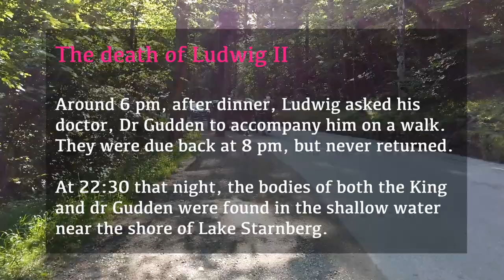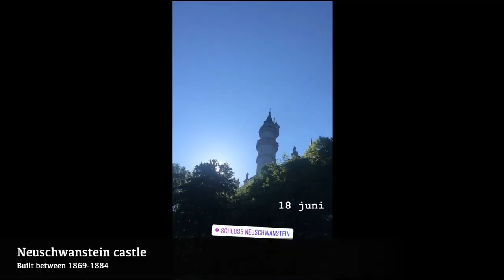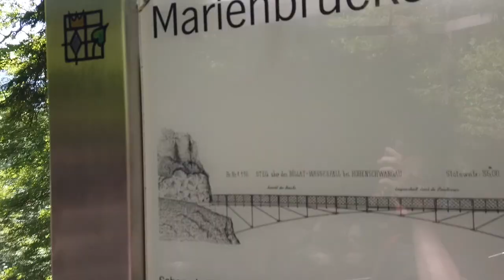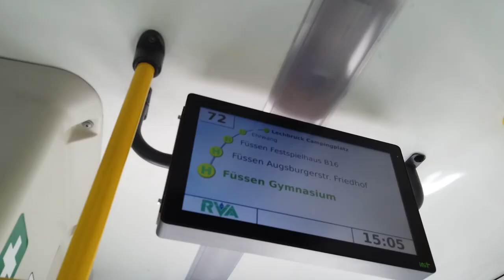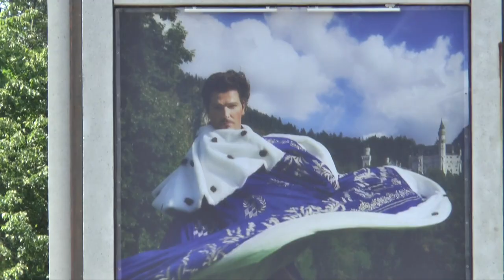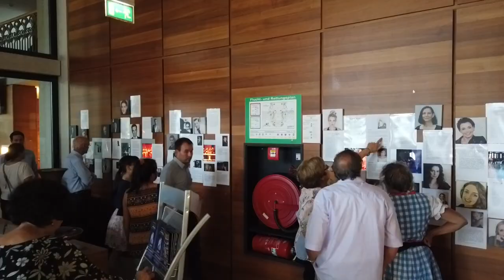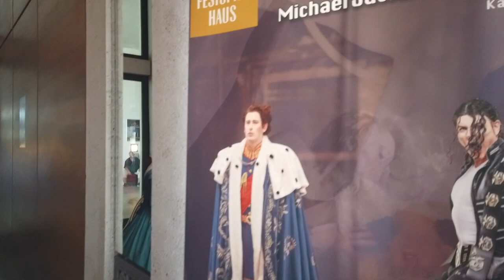Magnus on the go! (02) Füssen Ep 2 - Neuschwanstein Castle and Ludvig II, das musical.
FÜSSEN EPISODE 2
In this episode I’m in the south of Germany, in the picturesque city of Füssen.
I’ll visit Neuschwanstein Castle with the Bavarian Castle tour company.
Disney himself got the inspiration to the design of the famous Disney castle from this castle!

I also go to the festspielhaus just outside Füssen and watch Ludvig II, Das musical.
Ludvig II was the king who built Neuschwanstein Castle and he died at the age of 40 in mysterious circumstances in 1886, when his lifeless body was found floating in Lake Starnberg, south of Munich, together with the corpse of his physician.

Do you miss traveling?
Well, why don’t you come with me when I go on my interrail trip through Europe?
There you can follow me how I with flawless English (NOT, but ho gives a shait 🙂) ..take on different cities, decisions and how do you pronounce Hohenschwangau and Plitvice...?

All the serie is now available on my channel Magnus Borén on YOUTUBE.

INTINERARY
Füssen, Germany
Verona, Italy
Venice, Italy
Dubrovnik, Croatia
Plitvice lakes, Croatia
Pula, Croatia
Bled, Slovenia

Neuschwanstein Castle
(German: Schloss Neuschwanstein, pronounced [ˈʃlɔs nɔʏˈʃvaːnʃtaɪn], is a 19th-century historicist palace on a rugged hill above the village of Hohenschwangau near Füssen in southwest Bavaria, Germany. The palace was commissioned by King Ludwig II of Bavaria as a retreat and in honour of Richard Wagner. Ludwig chose to pay for the palace out of his personal fortune and by means of extensive borrowing, rather than Bavarian public funds. Construction began in 1869, but was never fully completed.
The castle was intended as a private residence for the King, until he died in 1886. It was open to the public shortly after his death. Since then more than 61 million people have visited Neuschwanstein Castle.  More than 1.3 million people visit annually, with as many as 6,000 per day in the summer.

Neuschwanstein embodies both the contemporaneous architectural fashion known as castle romanticism (German: Burgenromantik), and King Ludwig II's enthusiasm for the operas of Richard Wagner. The basic style was originally planned to be neo-Gothic but the palace was primarily built in Romanesque style in the end. The operatic themes moved gradually from Tannhäuser and Lohengrin to Parsifal

Neuschwanstein Castle is open at present. A visit is only possible as part of a guided tour. Please note that the group sizes had to be significantly reduced due to hygiene regulations.

Please take into account considerable waiting times and restrictions such as altered routes or room closures.
The official hygiene and conduct rules of course apply for visits to all the sights and notices will be posted in each place as a reminder.

Ludwig II
(25 August 1845 – 13 June 1886) was King of Bavaria from 1864 until his death in 1886. He is sometimes called the Swan King or der Märchenkönig ("the Fairy Tale King").
Ludwig succeeded to the throne in 1864. He was aged 18. His real interests were in art, music, and architecture. One of the first acts of his reign, was to summon Wagner to his court. Also in 1864, he laid the foundation stone of a new Court Theatre, now the Staatstheater am Gärtnerplatz (Gärtnerplatz-Theater).

FÛSSEN
Füssen is a town in Bavaria, Germany, in the district of Ostallgäu, situated one kilometre from the Austrian border. The town is known for violin manufacturing and as the closest transportation hub for the Neuschwanstein and Hohenschwangau castles. As of 2018 the town has a population of 15,538.

Füssen later became the site of the "Hohes Schloss" (High Castle), the former summer residence of the prince-bishops of Augsburg. Below the Hohes Schloss is the Baroque complex of the former Benedictine monastery of St. Mang, whose history goes back to the 9th century. Füssen has Saint Mang (Magnus of Füssen) as its patron saint. He and his Benedictine brother Theodor were two monks from the Abbey of Saint Gall and are considered to be its founders, in addition to the Monastery of Kempten. Magnus' original burial place was in the small chapel he built. His bones were transferred to the crypt of the church built in 850. Around the year 950 all his bones disappeared.